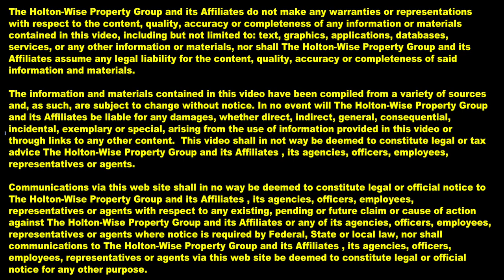Tenants Say the Dumbest Things: Dealing with Bad Tenants on the Phone LIVE | Tenants From Hell 37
Difficult tenants can be a landlord's worst nightmare. Difficult tenants can become a landlord horror story. But difficult tenants are part of the property management business. Dealing with difficult tenants is something every landlord has to deal with. Sometimes tenants will fight with their property manager for no reason at all. In episode 37 of The Tenants From Hell Show James Wise releases a live phone call between him and a difficult tenant to show DIY landlords some tips and tricks on how to best deal with tenants who won't allow access to for viewings.

📺 HELPFUL RESOURCES
Holton-Wise FAQ